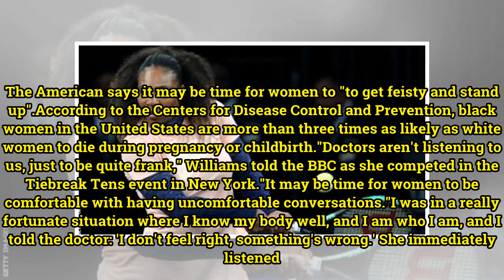Serena Williams: Statistics on deaths in pregnancy or childbirth 'heartbreaking'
'Doctors aren’t listening' – Williams on 'heartbreaking' childbirth statistics It is "heartbreaking" black women in the United States are more likely than white women to die from complications in pregnancy or childbirth, says tennis great Serena Williams. The 23-time Grand Slam singles winner is ret...